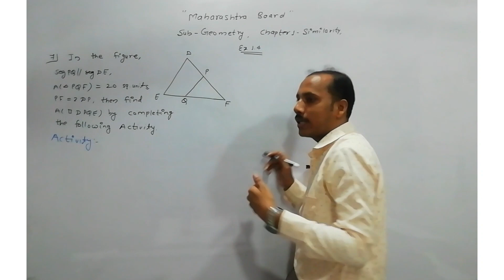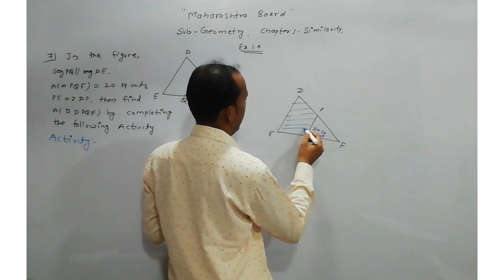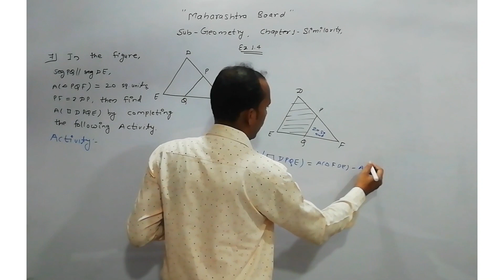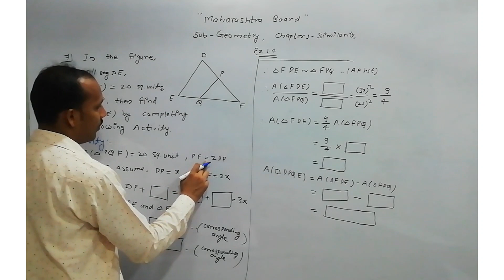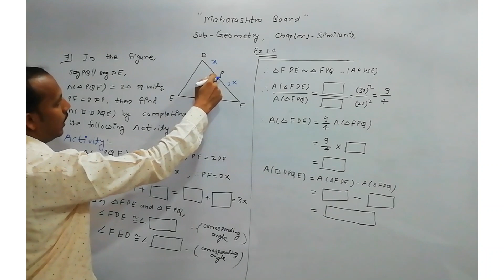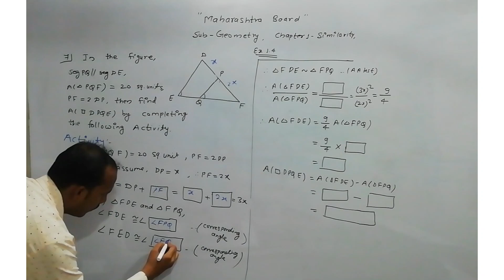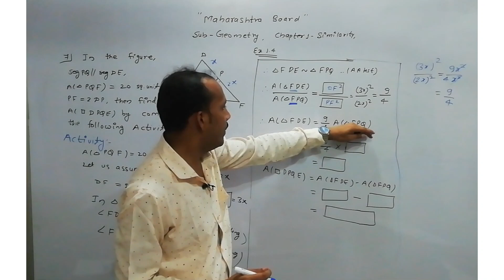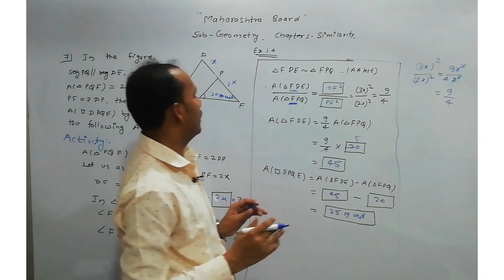Geometry || Chapter 1 Similarity || Exercise 1.4(Part 4)|| By Vimlesh Sir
In this video we will learn about question based on similarity of triangle ...

Learn & Grow

Regards and love
Vimlesh sir